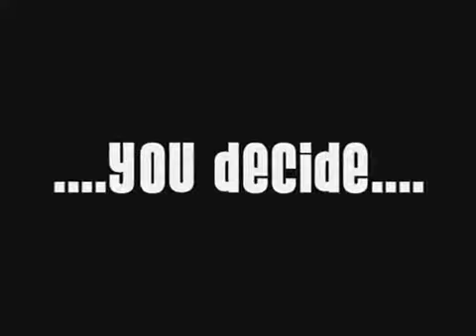Chihuahuas Cute or Evil